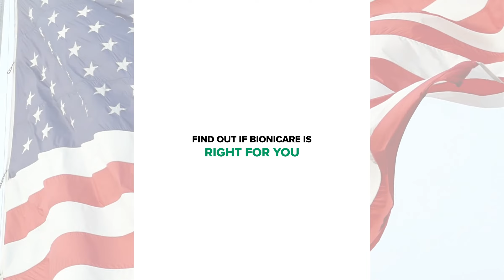VA Interview - Using BioniCare Knee Osteoarthritis System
Otis has been suffering from Knee Osteoarthritis (OA) for years. Then came BioniCare: clinically proven to reduce arthritis pain without drugs or surgery.